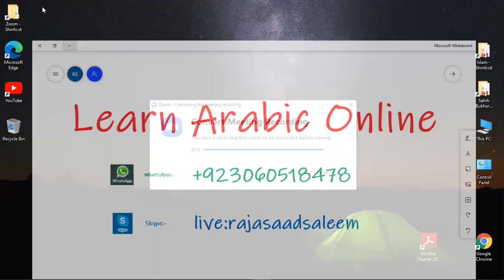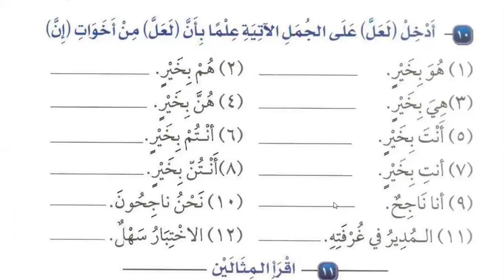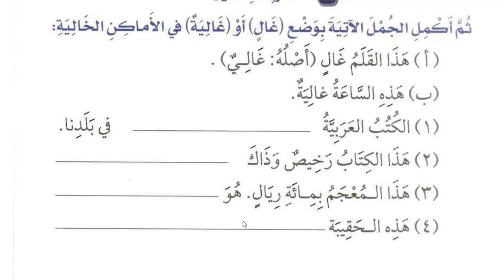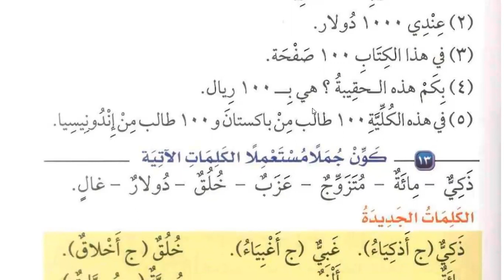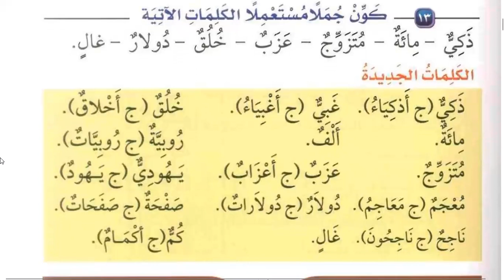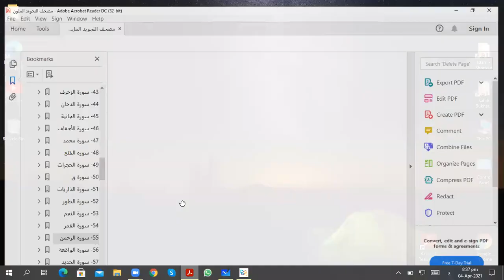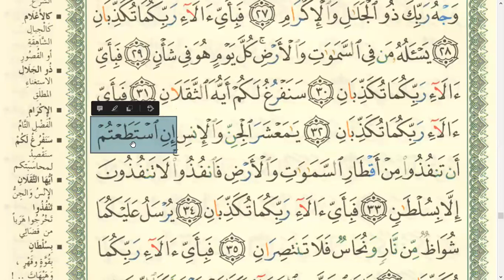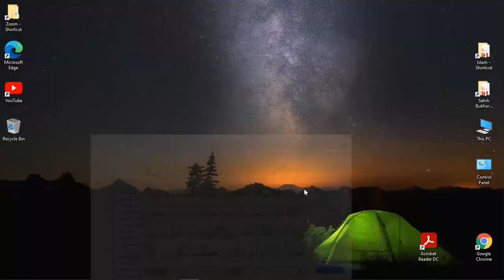Class 134 | Lesson 1 of Medina Book Durus Al LUGHAT Al Arabiyyah Book 2 in English | Learn Arabic